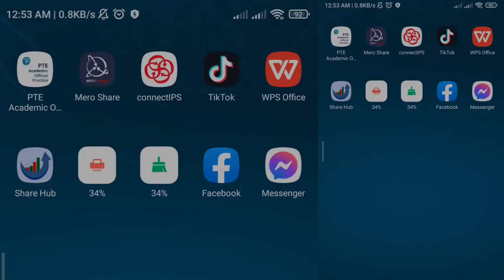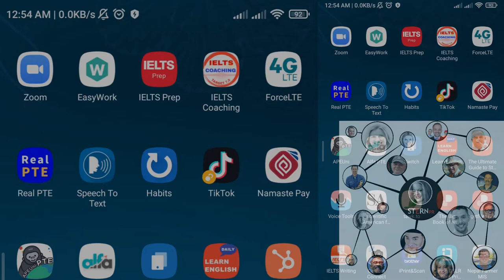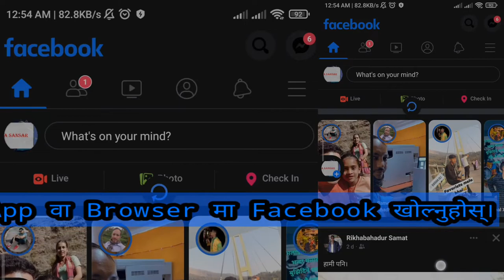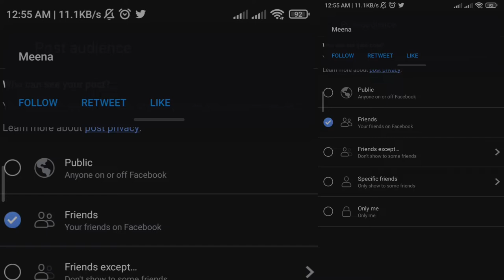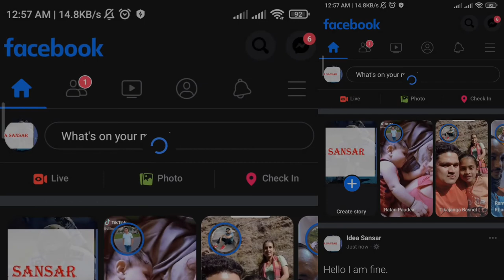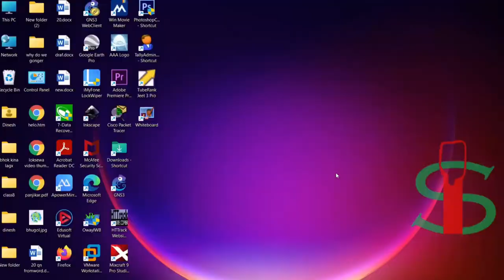How to make a Facebook post unreachable to some friends.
How to make a facebook post unreachable to some friends. Facebook मा गरेको पोष्ट आफुले नचाहेको साथीबाट लुकाउने तरिका ।